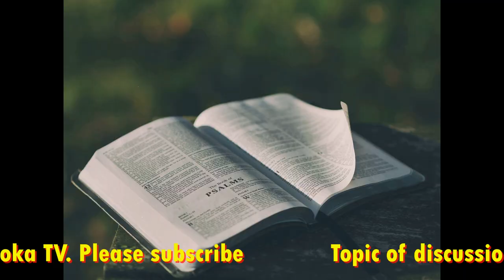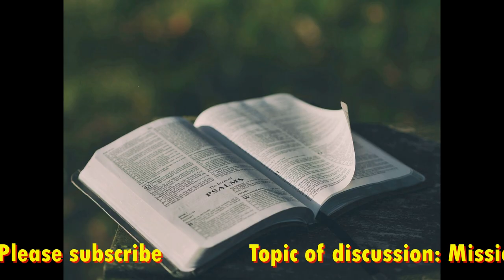Mission to the unreached: Sabbath school panel lesson 11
Sabbath school panel discussion and insight  by mwonchoka lesson teachers. This video is quarter 4, lesson 11of the adult bible study guide .This quarter the lesson is GOd mission is my mission, now we are at lesson 11mission to the unreached part2 . Join us every week for more discussions and relevant study of the word of the lord GOD.